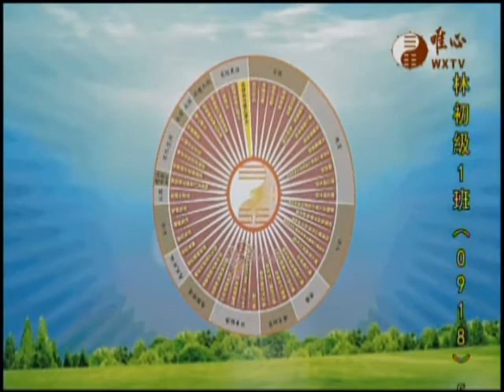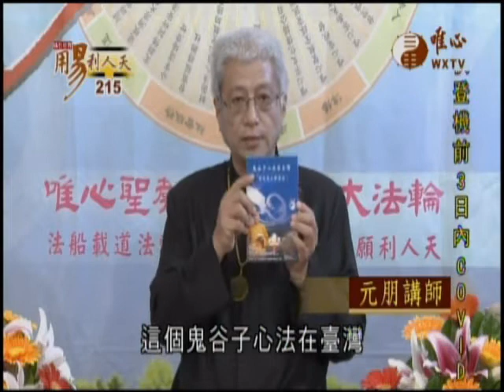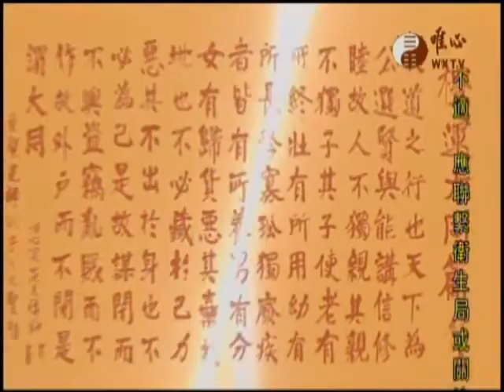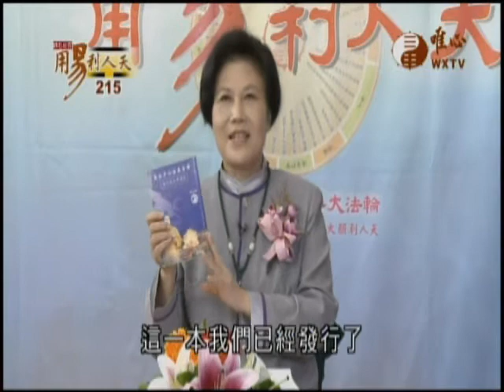用易利人天(215)